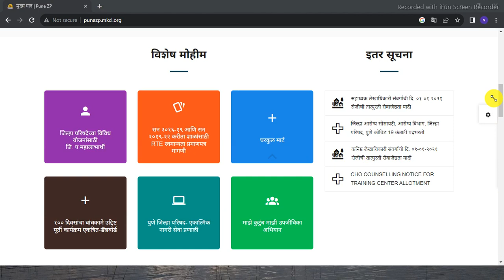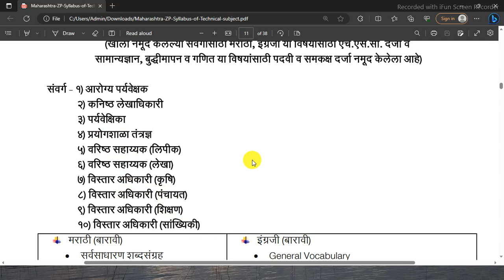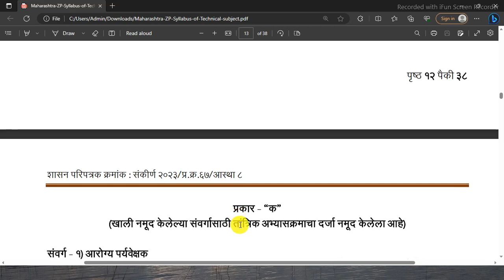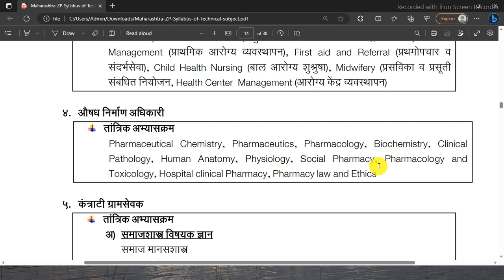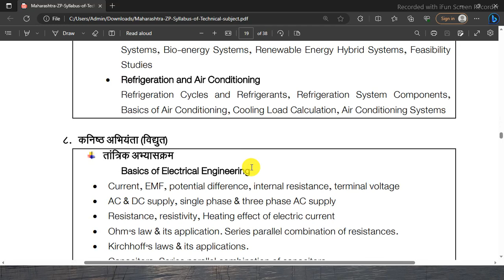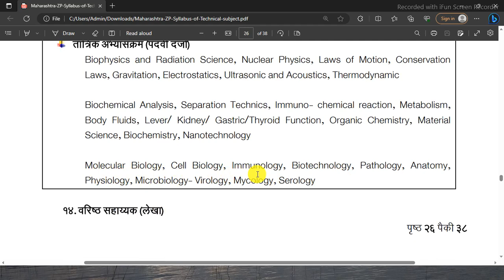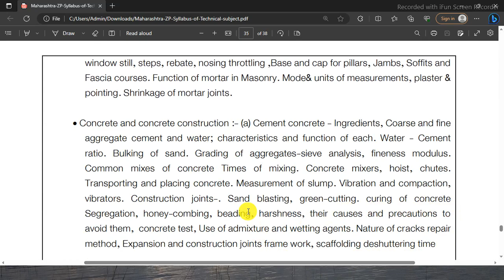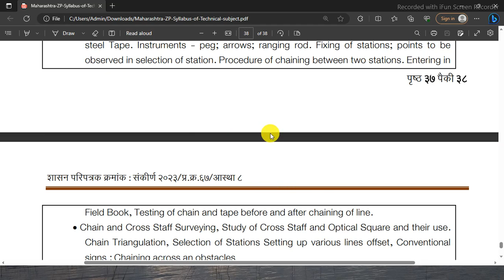जिल्हा परिषद भरती | ZP Bharti syllabus 2023 | zp bharti latest update 2023 |अभ्यासक्रम